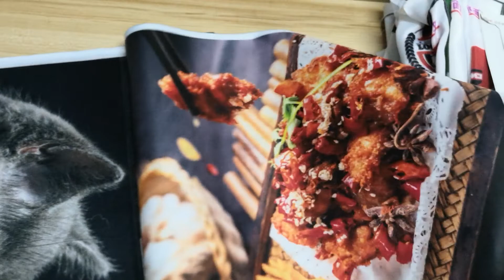Yaselan Double-sided Synchronous Printing Sublimation/Textile Machine with EPSON i3200-A1 8 heads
Yaselan most popular 2. 2m Double-sided Synchronous Printing Sublimation/Textile Machine with EPSON i3200-A1 8 heads
​Can reach the printing effects on both sides:
​Same image same color
​Same image different colors
​Different images different colors